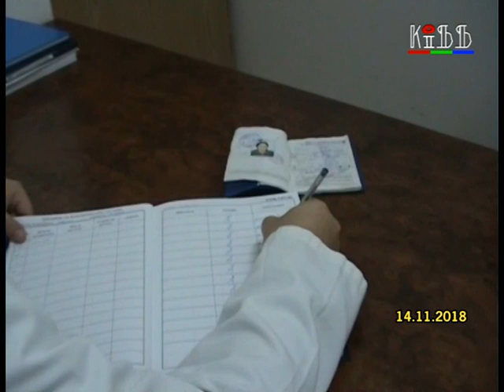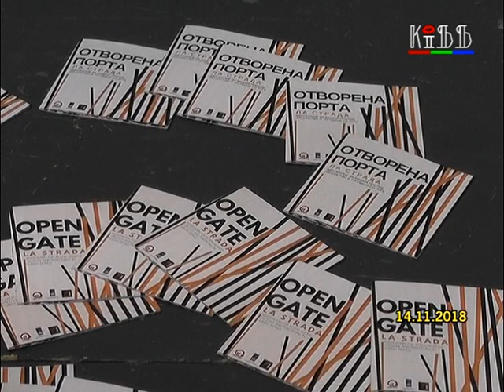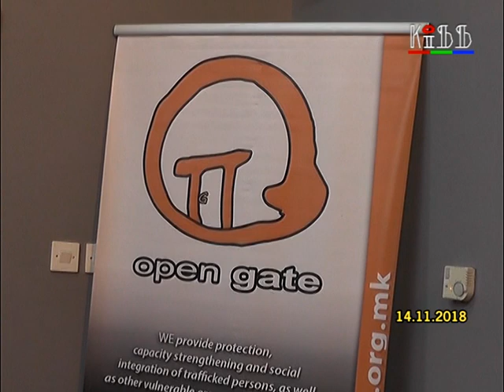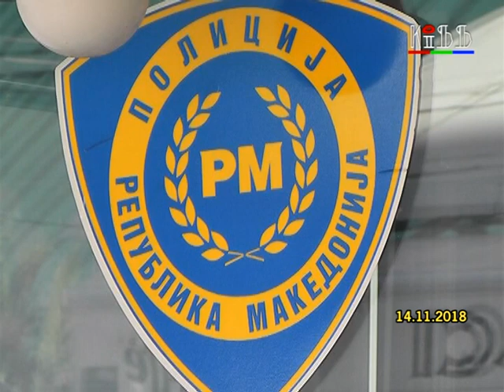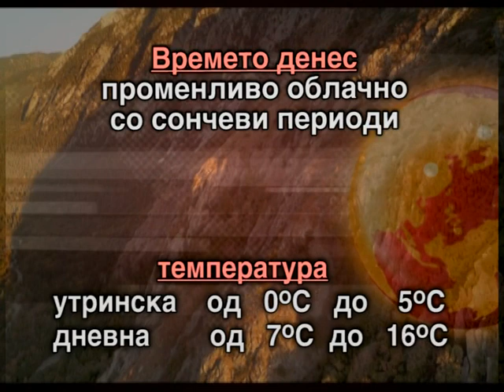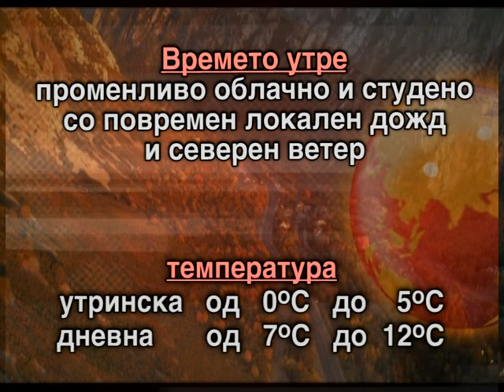Регионални вести 14 ноември,, 2018